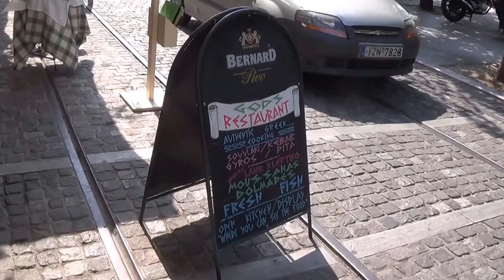Um restaurante onde o chefe fala português e a visão de uma rua especial em Atenas 00194